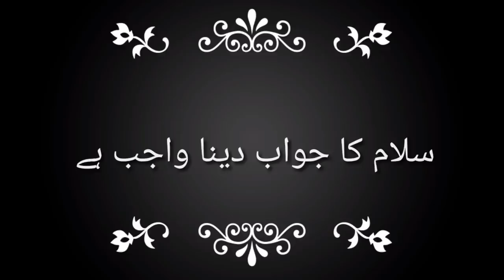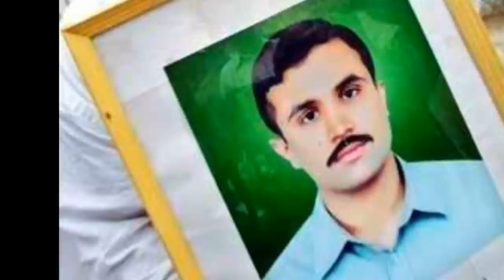The Story Of Amir Cheema Shaheed |Ashiq.E.Rasool | Real Story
Assalam.o.Alaikum!
                                    This is the official news hd youtube channel.its our promise to our nation (subscribers) that we give you every news first of all.we believe on truth.its our duty and also faith.
   Hi,
        My name is haider and this channel belong to me.I make this channel to give you latest news from arround the world!
                                                                                                    (THANKS).